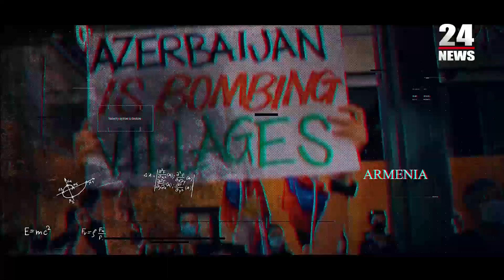Եթե Ադրբեջանը չի միացել կասետային զենքի արգելման կոնվենցիային, չի նշանակում` կարող է օգտագործել